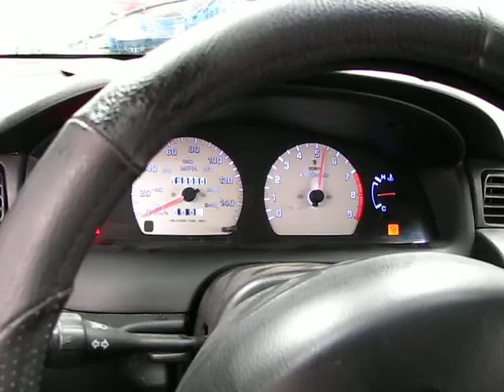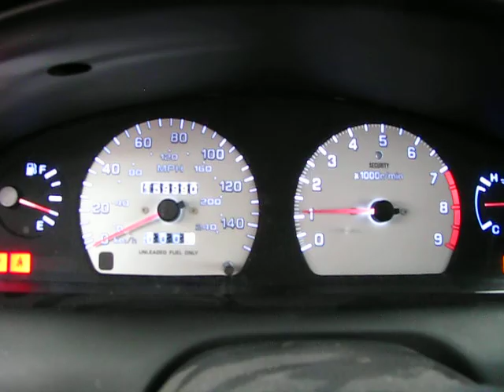Nissan 200SX SE-R 1998 with Avenir W10 SR20DET Swap Second Start!!!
This was the second start. Fuel was calibrated at 3 bar, MAF and O2 sensors were connected. Almost all vacumm lines are ready.

Este fue el segundo arranque. Ya con la bomba calibrada a 3 bares, el MAF y sensor de oxigeno instalados. Ya casi todos los vacios quedan listos.